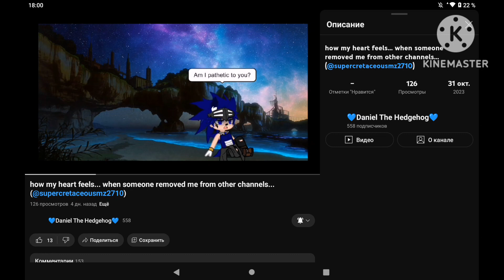Kristina comforts Daniel (Roleplay is allowed) (For